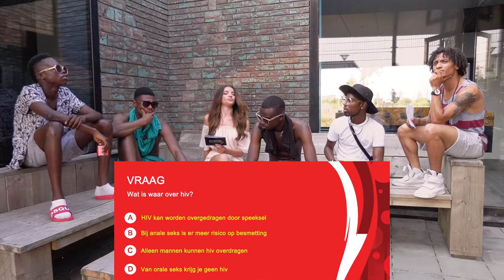VAN SNELLE dansen met SUELA WILSTERMAN voor DANCE4LIFE | PROJECT KILLIN IT EPS 5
Volg ons op: @terralifestyle
Laat ons weten weten wat je vind in onderstaande comments !

Deelnemers:
Van Snelle: @vansnelle_

Choreograaf:
Suela Wilsterman: @suelawilsterman

Presentatie:
Cathalijne Runia: @cathalijne_
Gregory Albertzoon (Shaggy): @gregoryshaggy

Camera & Editing: Kenneth Macintosh, Terence Deira en Cathalijne Runia
Voiceover:  Cathalijne Runia